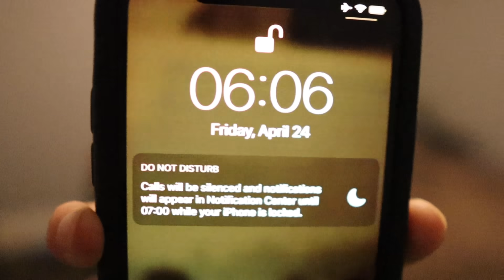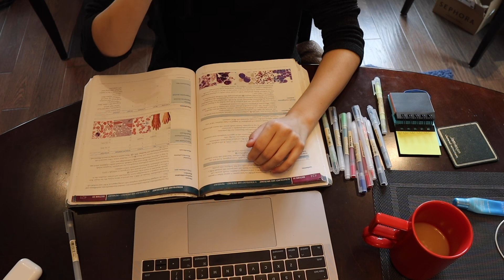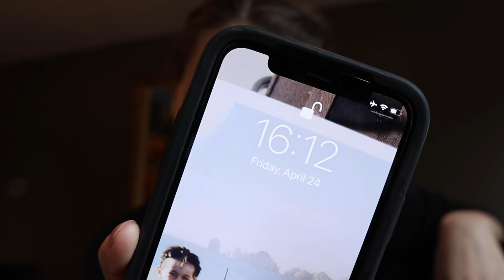Day in the Life of a Med Student: USMLE QUARANTINE EDITION | IMG Tales | RCSI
Hey Folks!

I hope that everyone is staying healthy and staying home! I thought it might be cool for you guys to see what my days look like from start to finish here in Canada - since I still need to keep up with my studies for the USMLE and RCSI (exams are coming up fast)! You'll see me study (a lot), cook dinner, and some of the little routines that get me through the day!

If you want to find out more about Albert Klein from Trainers Haven